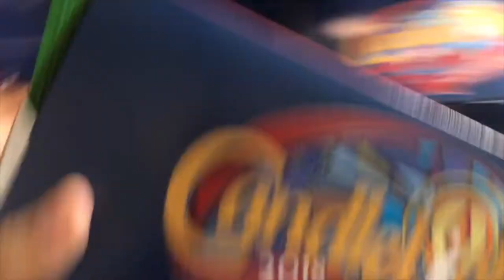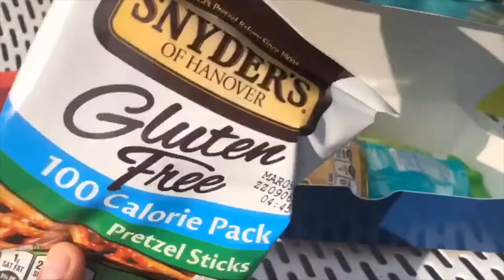WORST CHIPS ON EARTH(THEY’RE BACK)|| WEEKMAS 2🎄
MS: Hey Guys, I hope you loved this video! I'm BACK and I'm ready to get into the holiday spirit! Every year, I am requested to make vlogs everyday in December, but I recently noticed that I never succedded at posting everyday due to the fact that I am still a student in school. So, I created the series, WEEKMAS! WEEKMAS is exactly like vlogmas, but I film everyday for a week then I post at the end of the week! I hope you guys enjoy this series on my channel and happy holidays!

|| Music ||
"Stressed Out Remix" (Trap Nation)